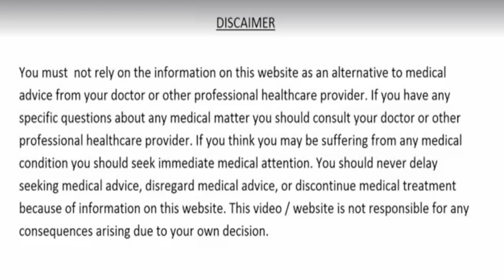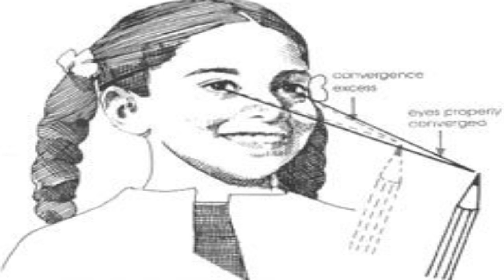सिर्फ 2 रूपये की ये चीज़ आपकी आँखों की रौशनी इतनी तेज़ कर देगी किआप चश्मा उतार फेकेंगेImprove Eyesight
सिर्फ 2 रूपये की ये चीज़ आपकी आँखों की रौशनी इतनी तेज़ कर देगी किआप चश्मा उतार फेकेंगे जानिये क्या है ये